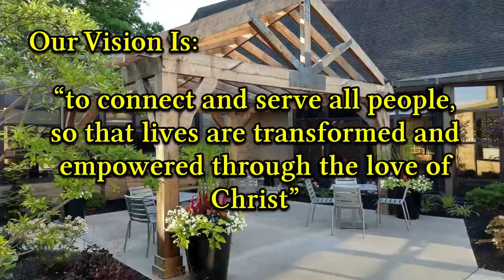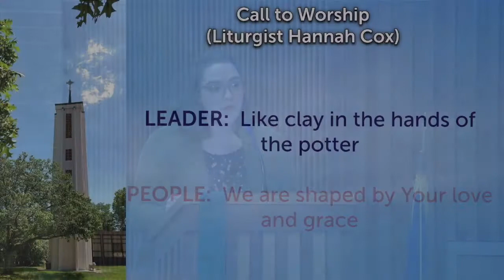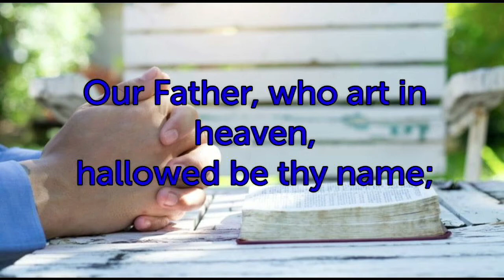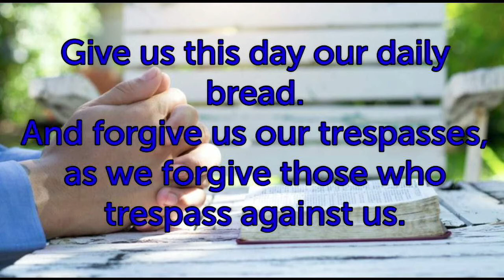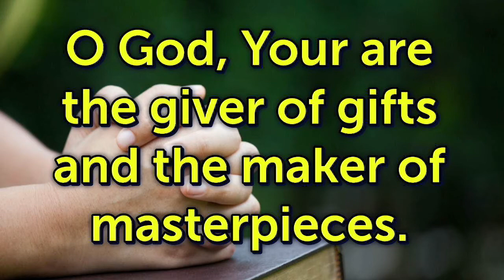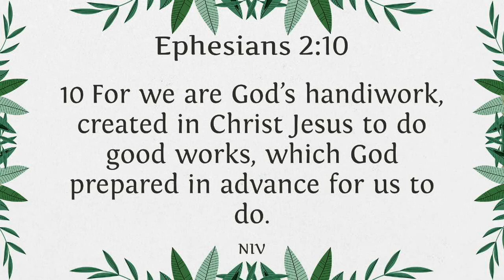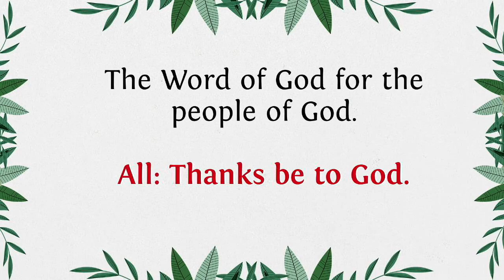Masterpiece in the Making